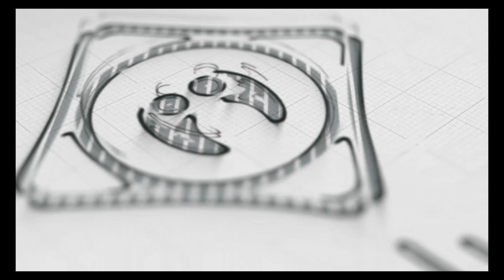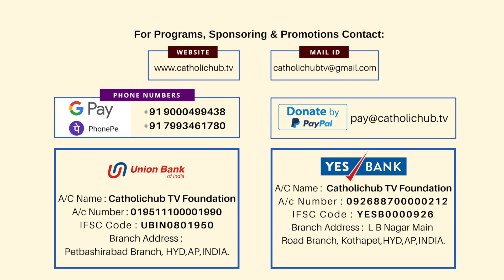Holy Eucharist Adoration || English || Deliverance from Corona Virus I CATHOLIC HUB TV I 01 08 2021